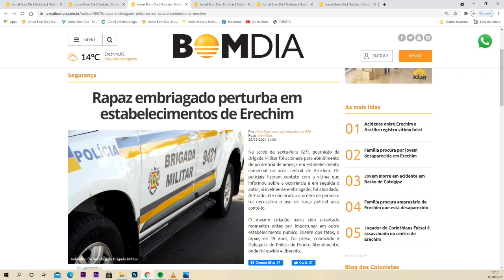Rapaz embriagado perturba em estabelecimentos de Erechim